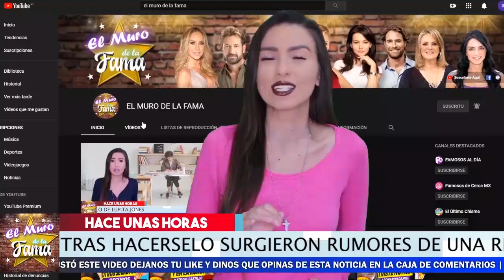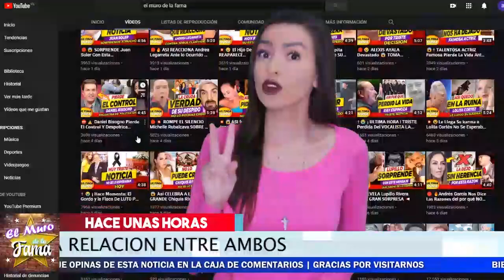🔴💥 ¡ 𝗟𝘂𝗽𝗶𝗹𝗹𝗼 𝗥𝗶𝘃𝗲𝗿𝗮 Acepto este 𝗗𝗲𝘀𝗮𝗳𝗶𝗼 😱🔥 !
NAdie se espero que lupillo rivera aceptara este desafio con alegria